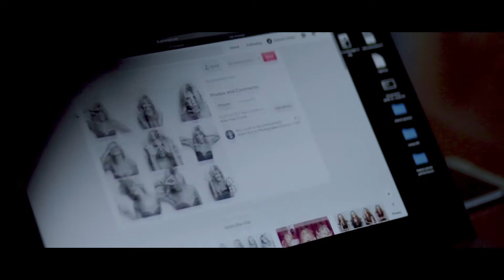AOH 2019 Name-tag shoot BTS